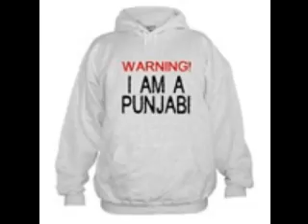Chief Minister Bun Kay Khardakh Singh Mukahvah